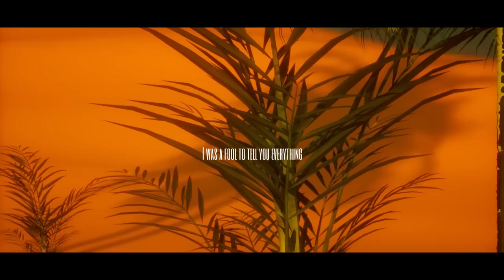Sam Feldt x The Federal Empire - Shot By My Own Gun (Official Music Video)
My debut album ‘Sunrise’ is finally out! All the tracks have been added to my 'This Is: Sam Feldt' playlist on Spotify!

I'm very proud to present the official music video for the third song 'Shot By My Own Gun' with The Federal Empire!

Video by Dzanar Abbas-Zade

Cheers,
Sam
‘Uplifting’ is without a doubt the word that best describes Dutch DJ, producer, platinum selling artist and sustainability pioneer, Sam Feldt. Having built a career upon his distinctly feel good Dance, pop and EDM sound, Sam already has a double album and a multitude of top-selling releases under his belt. Currently signed to Spinnin’ Records, besides his musical activities he has developed a platform – Fangage – for artists to connect with their fans better. His next project is to spearhead a movement that will help influencers adopt a more sustainable lifestyle, giving back to the planet to reduce and compensate for their own environmental impact and encouraging others to do the same. Both in music and life, Sam has his sights set firmly on the future!